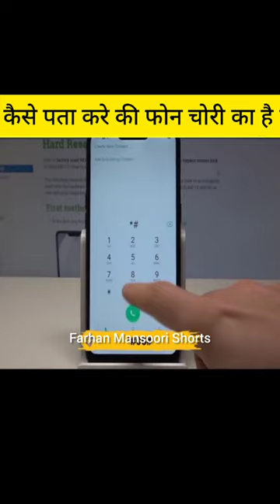कैसे पता करे की फोन चोरी का है या नही📲 🤔l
(FAIR-USE COPYRIGHT)

Please

Thankyou